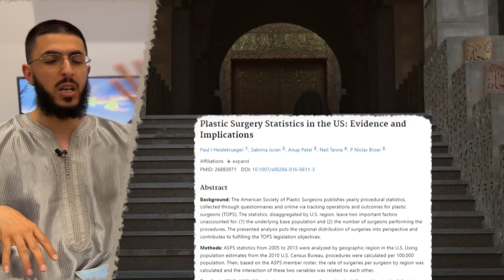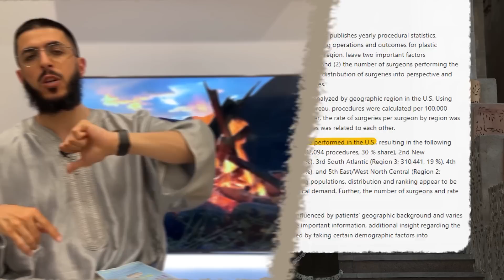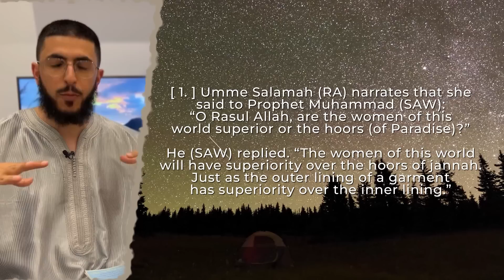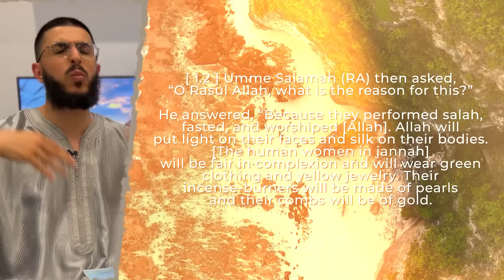EAT POO OR WEAR HIJAB? - YOU CHOOSE!